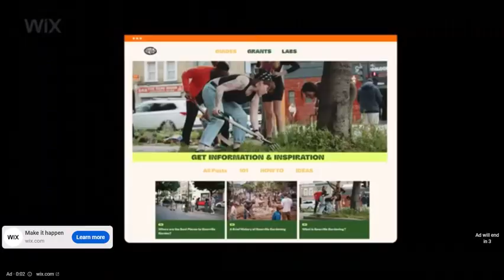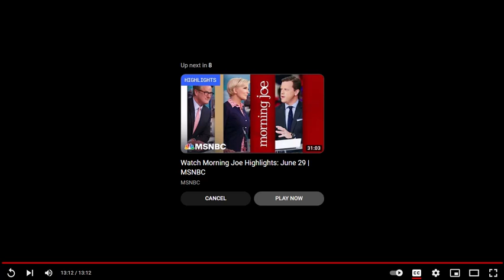Fox News Five Critique on Biden Interview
Fox News Five talk about  President Joe Biden's interview